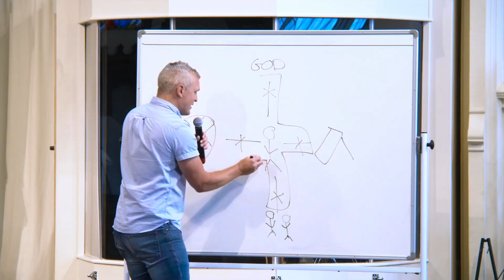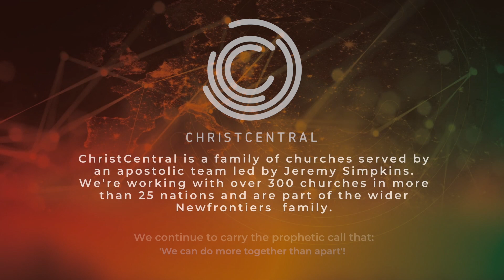Amplify - Keynote - Story - Lou Fellingham - Devoted 2021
Lou talks about the subject of stories. She asks the question, what are we called to? What does your story look like? Sharing some of her own personal story Lou encourages us all to trust God for His plan for our lives.

ChristCentral is a family of churches served by an apostolic team led by Jeremy Simpkins. This team works with over 275 churches in more than 25 nations and is part of the wider Newfrontiers  family. We carry the prophetic call that ‘we can do more together than apart’ and are now serving many churches & church plants in various parts of the world.

What is Devoted?
Devoted is a festival for all the family organised by ChristCentral.

You can find out more about Devoted & book in to our next event on the festival

What is Newfrontiers?
Historically, we have described  Newfrontiers as an international family of churches working together, under the apostolic leadership of  Terry Virgo. More recently, following a period of transition Newfrontiers can now be described as: a group of apostolic leaders partnering together on global mission, joined by common values and beliefs, shared mission and genuine relationships. There are currently approximately 1,500 churches around the world that work with a number of different Newfrontiers teams. You can find out more about Newfrontiers by visiting:

Media Archive
We've gathered all our media, teaching audio & video as well as our feature short films into one place. Listen to teaching from Devoted or our many other events now:

Training
We believe that training is important not only for local church leaders but for people who serve in every area, whether that be in the church or in another professional context. We have a huge variety of training courses available. To find out more about our training courses visit: